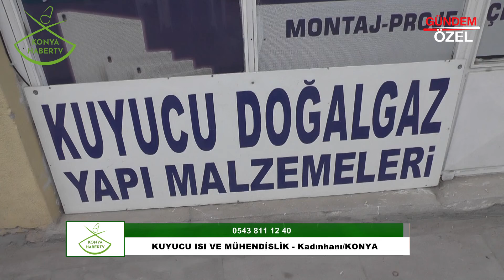KUYUCU ISI VE MÜHENDİSLİK - Kadınhanı / KONYA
KUYUCU ISI VE MÜHENDİSLİK işletme sahibi Mehmet Ali KUYUCU, başarı ve faaliyetlerini Konya Haber TV muhabirimiz Cemal YERGİN' e anlattı.